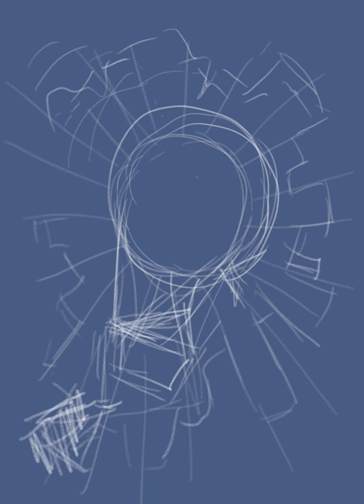"Abot" (Art Process / Timelapse) v2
Art process / timelapse of "Abot", my entry for PHLPost's Stamp Design Contest on the 150 Years of the Universal Postal Union (UPU). Sketch was done digitally, final painting done traditionally (acrylics on canvas). Version 2